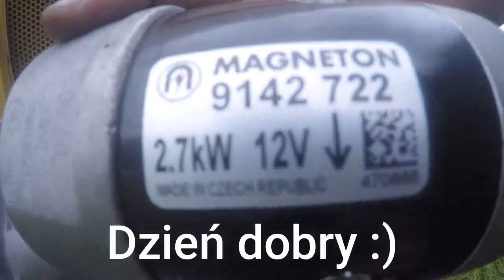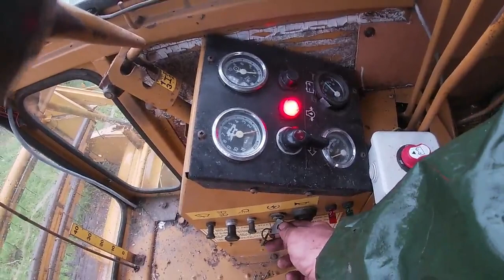Odpalanie Sampo po śnie zimowym ㋡ Wjazd na podwórko, nowy rozrusznik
Wyczekiwane odpalanie sampo :DD
Nagrywanie:
Dzięki za obejrzenie mojego filmu :DD
Pozdoo